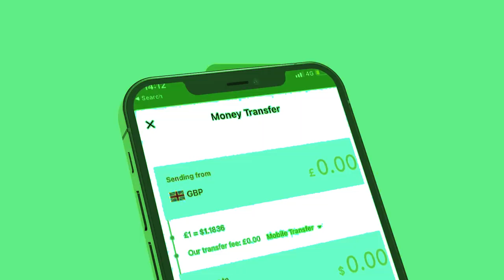Xog Qorshe halis ah oo Ciidanka Somaliland fashiliyey Laascanood? 6 qof oo cabdi madoobe Soo diray?